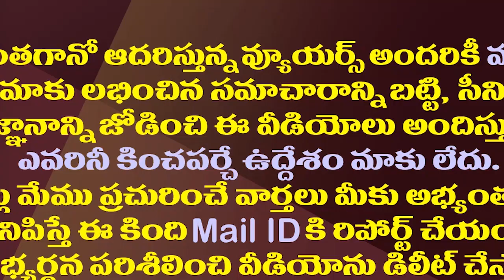మెగాస్టార్ నుంచి బుల్లిస్టార్ వరకు..హీరోల షాకింగ్ రెమ్యునరేషన్| Telugu Heroes Shocking Remuneration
Tollywood heroes are taking a very large amount of remuneration. Full details are here.